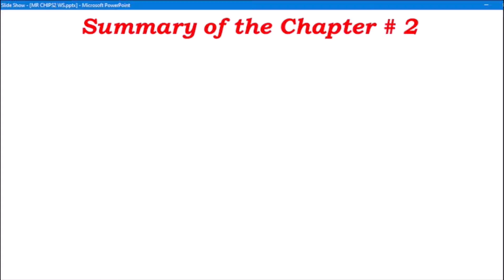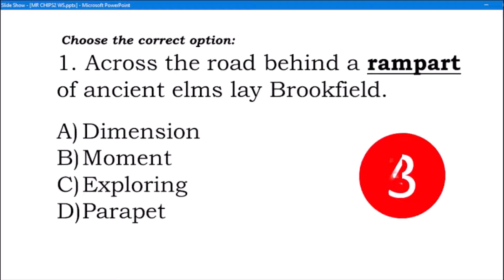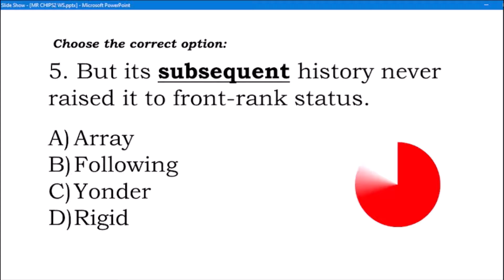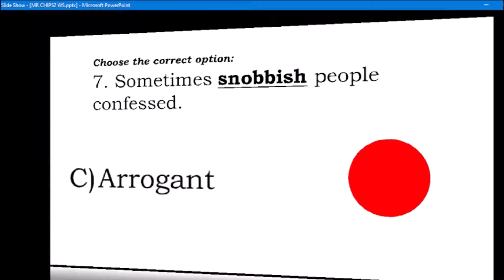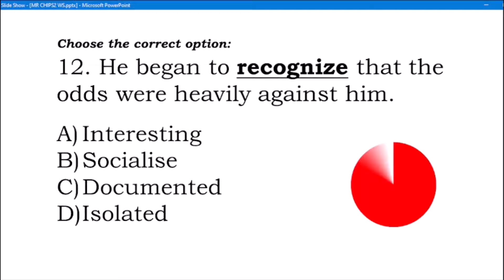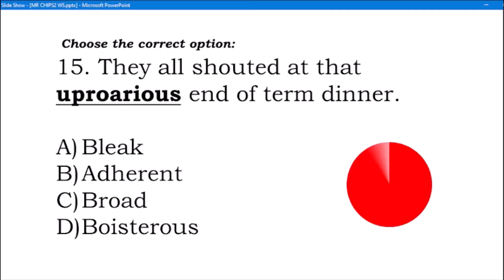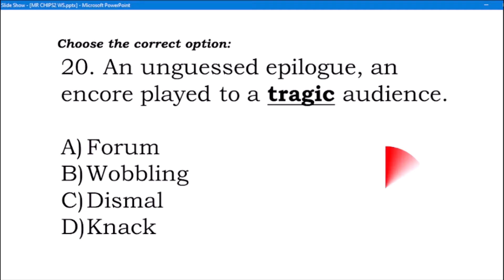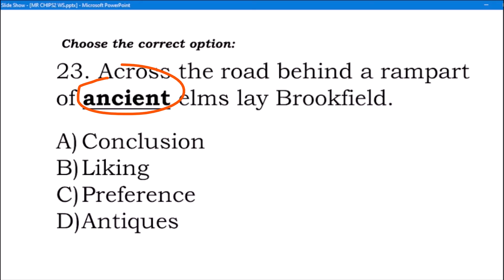Choose the correct option|Word - Syn|Mr Chips 2 in English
This is a short video of word synonyms along with a summary of Ch No 2 (Good bye Mr Chips). This will help you to learn the lesson comprehensively.